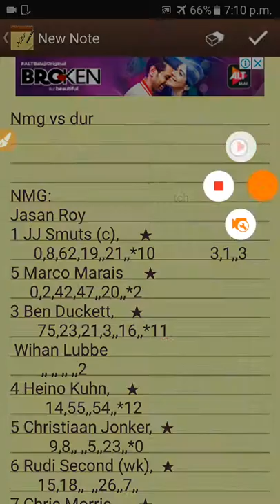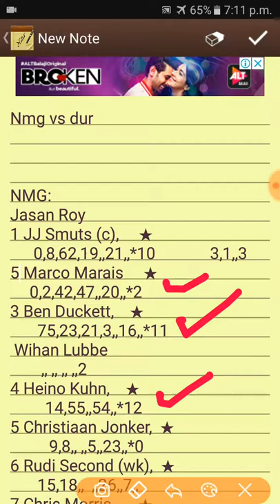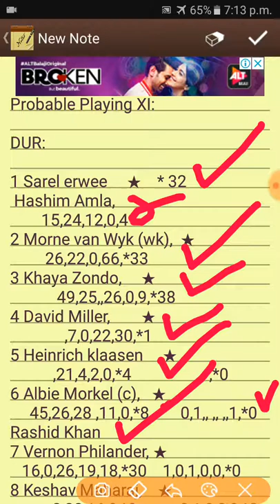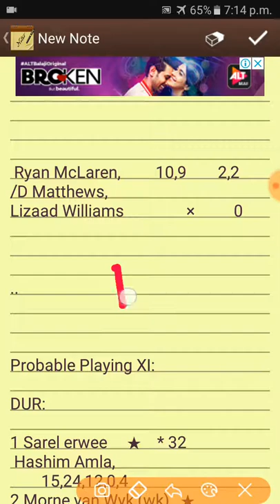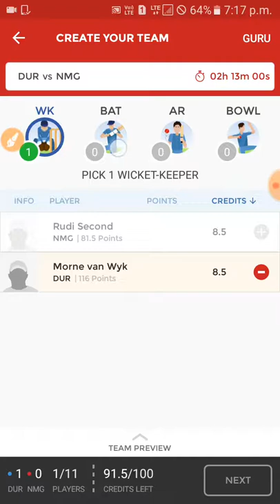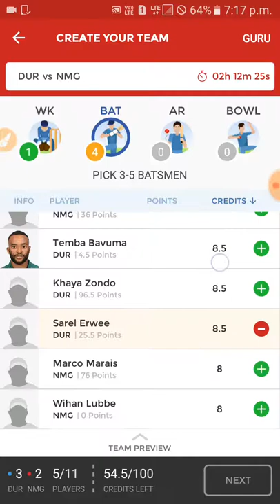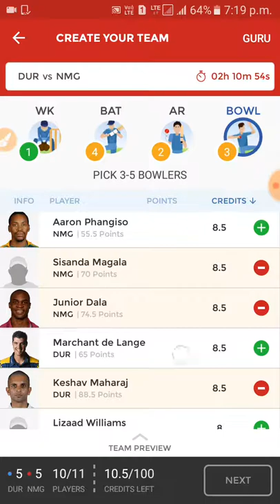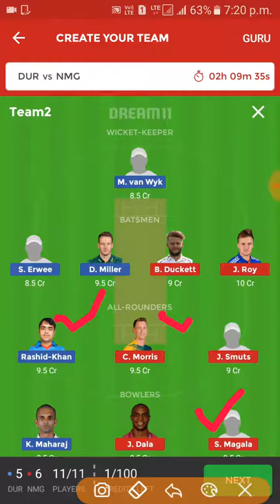DUR vs NMG Dream11 Team, Probable XI and Preview: Rashid Khan and Jason Roy will play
Rafferal = pkji

Rafferal = JsBpaKR4@